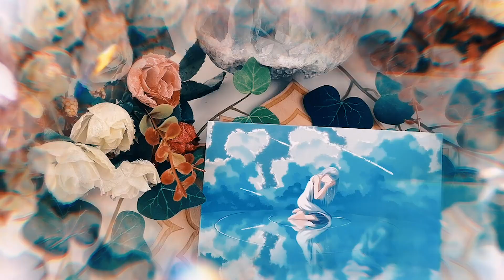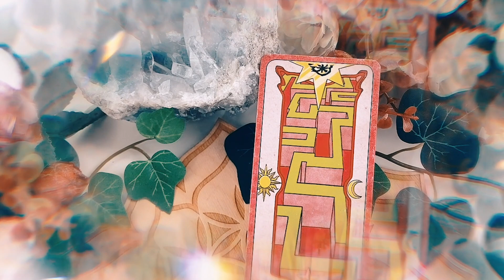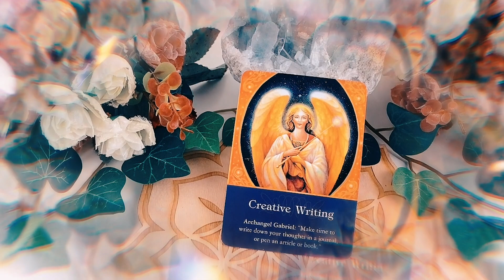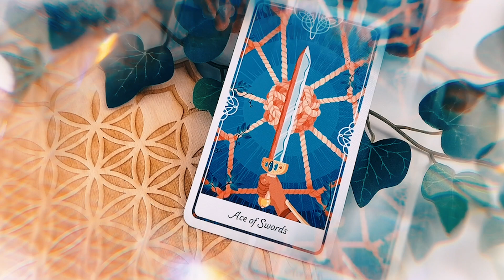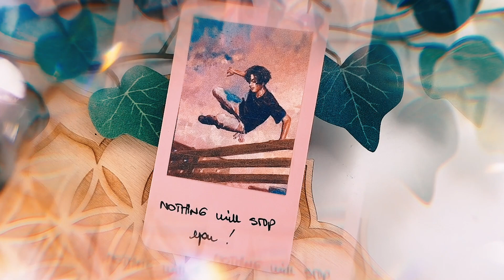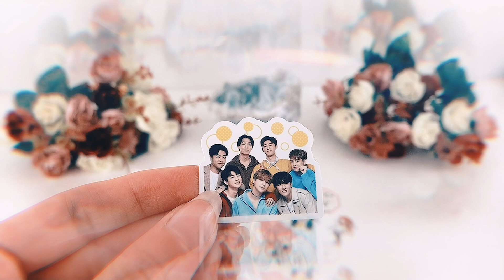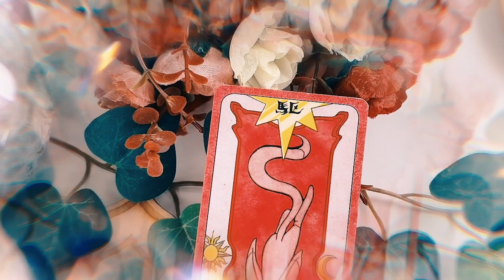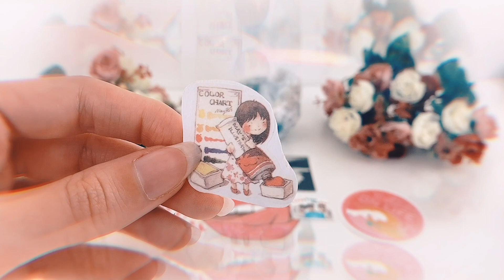This is Your Fate! | PICK A CARD - Psychic Tarot reading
Pick A Card | Psychic Tarot Reading - Secrets about your fate
In this new tarot pick a card you will discover what is part of your fate and what's about to come for you soon. This tarot reading is your sign that your fate is about to come true. In this reading I'll be sharing with you all the hints and secrets you need to know about it.
This tarot prediction will help you to manifest the future you've been dreaming for.
This reading is very detailed so you can get as much information as possible about your future. I added couple card to see what you can expect in this future relationship.
In this tarot prediction I will be using tarot cards, oracle cards and different divination tools like charms, the zodiac grid and stickers to get more information.

My goal with this channel is to encourage all my dear Crystal Souls to live their best life.
I always make sure to share positive vibes with uplifting messages for you to design a positive future. I want to accompany everyone here to awaken their inner queen and inner king so they can themselves encourage other people to be confident and strong. You came here to shine and inspire. I’ll be more than happy to be that close friend who notices your ascension.
I will support you through it thanks to my predictions and guidance as I came here to help and assist you on your journey.
What a miracle it is to share this lifetime with you.
Thank you for existing beautiful souls, thank you for being here.
It’s a pleasure to connect with you soul to soul ✨

Marion Lemos

Time-stamp ⏳
Group 1 → 01:07
Group 2 → 28:33
Group 3 → 58:35